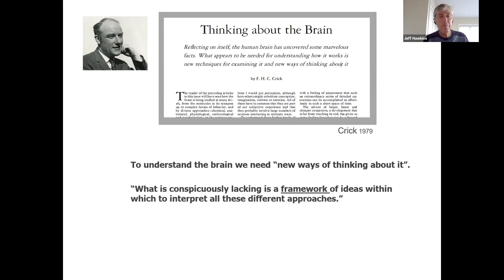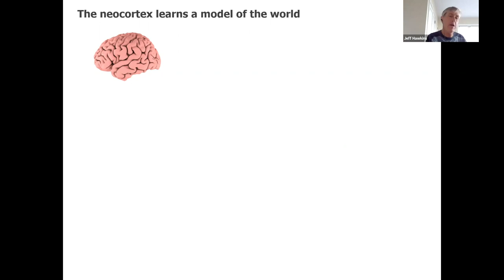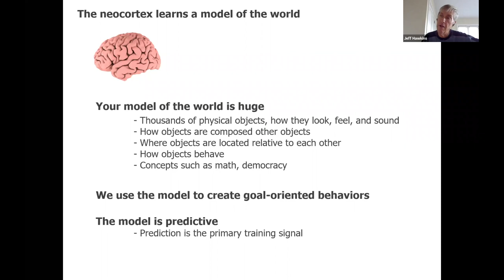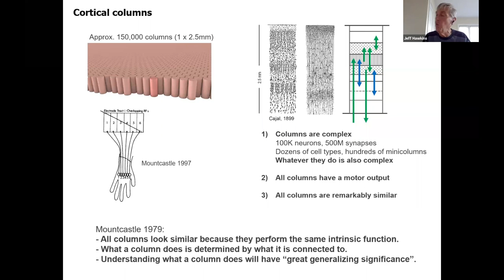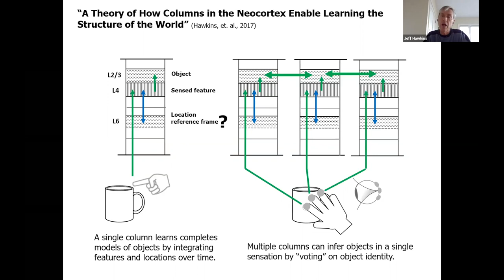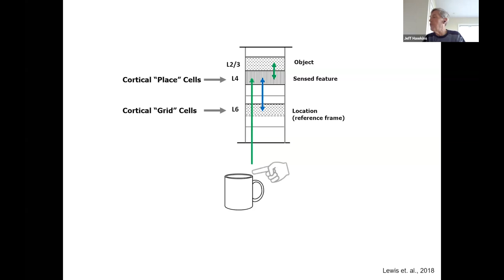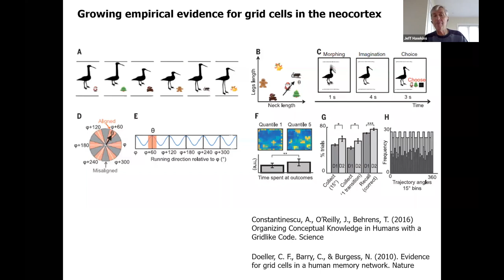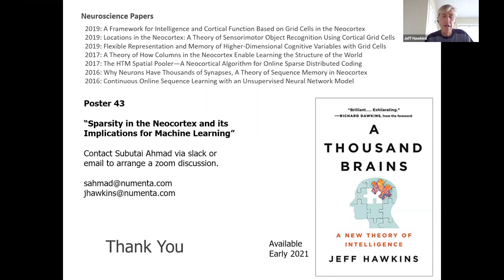Jeff Hawkins NAISys: How the Brain Uses Reference Frames, Why AI Needs to do the Same (re-recording)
Jeff Hawkins presents a talk on "How the Brain Uses Reference Frames to Model the World, Why AI Needs to do the Same." In this talk, he gives an overview of The Thousand Brains Theory and discusses how machine intelligence can benefit from working on the same principles as the neocortex.

This talk was first presented at the NAISys conference on November 10, 2020. This video is a re-recording of that presentation since the recordings from NAISys are not released publicly.

Subutai's poster "Sparsity in the Neocortex and its Implications for Machine Learning" from NAISys 2020

Jeff's upcoming book (Mar 2021) A Thousand Brains